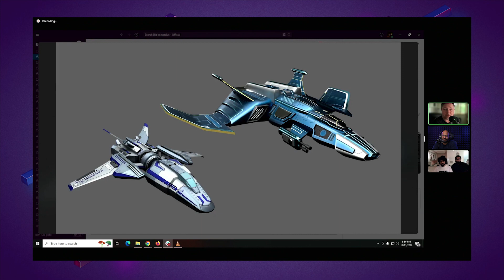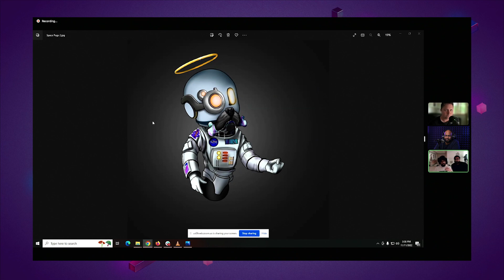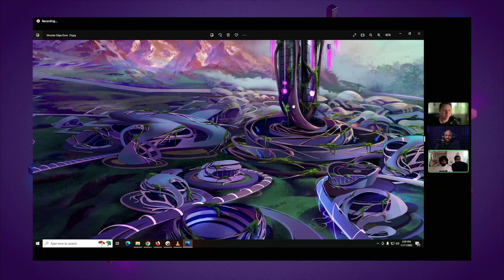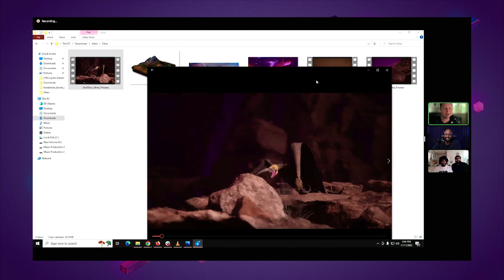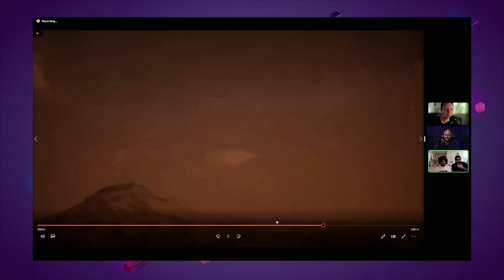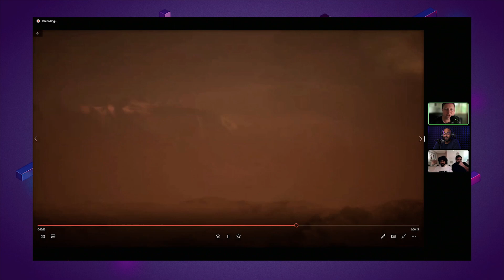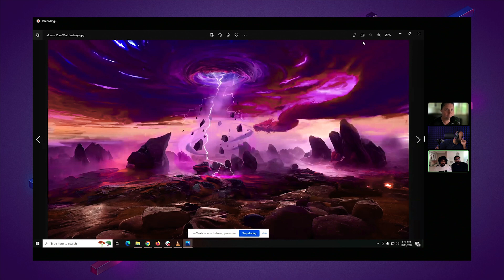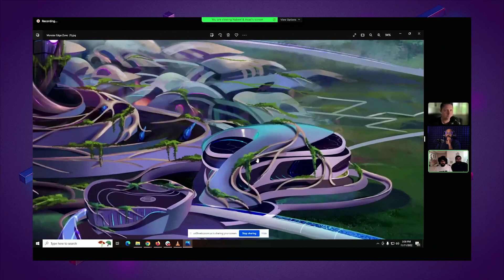Virtua Vibes #11 W/Nabeel and Asad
In this episode of "Virtua Vibes" our Head of Product Parves Shahid, and CMO Pierre Dadd, talk with Nabeel (CEO of Big Immersive) and Asad (CCO of Big Immersive) about everything from amazing hair to the metaverse.

WELCOME TO THE METAVERSE

Virtua is a sustainable metaverse platform that provides immersive social, gaming, digital collectible and creative experiences, through NFTs and blockchain technology.

Produced by: Virtua